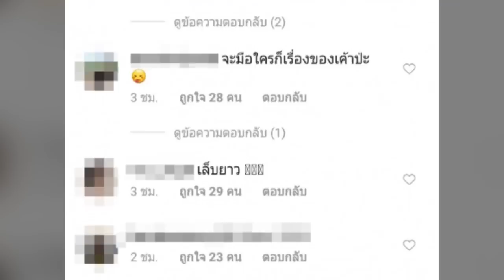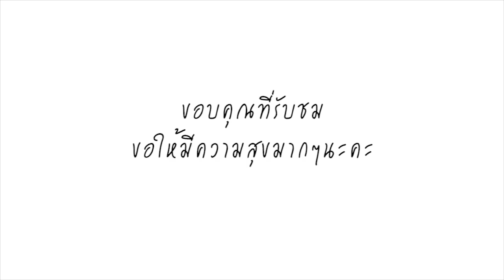วงเดียวกันมั้ย? สื่อดัง เจอ แมท ใส่แหวนนิ้วนางข้างซ้าย ลือ วงเดียวกับในไอจีของ สงกรานต์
ล่าสุดรายการดัง ข่าวใส่ไข่ ก็ขอร่วมวงวิเคราะห์กับชาวเผือกด้วย ด้วยการหยิบภาพภาพนี้ของสาวแมท ที่ปรากฏภาพแหวนที่นิ้วนางข้างซ้ายแบบชัดเจนมาให้ชมกันจะจะ พร้อมตั้งคำถามว่า แหวนที่เห็นใช่วงเดียวกับภาพในไอจีของหนุ่มสงกรานต์รึเปล่า?